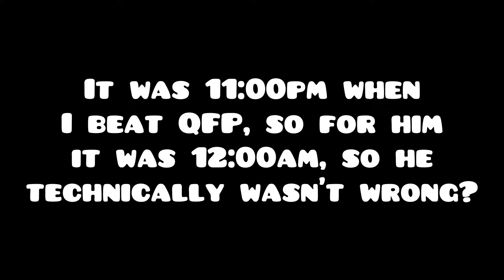"Acu" 100% (Extreme Demon) by niegefeu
I actually enjoyed this level a lot! The only bad parts were the beginning and end parts. The drop was by far the best part. Every single part of the drop was so much fun to play every time.

Acu by neigefeu
Song "Epilogue" by Creo
Enjoyment: 82/100
Attempts: 2,405
Worst Fail: 89%